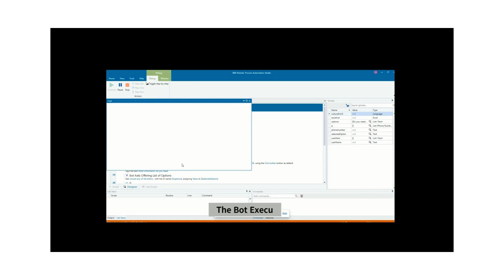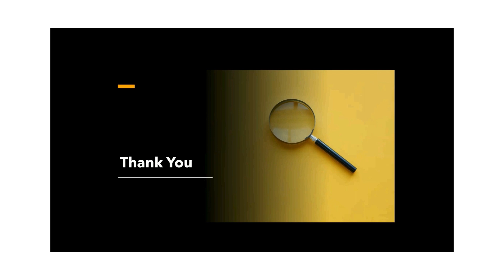CATNIP INFOTECH || Chatbot for Catnip|| IBM RPA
Get ready to discover the power of our innovative chatbot, designed to revolutionize your online experience. With chatbot, interacting with our platform has never been easier. From answering your questions to providing personalized recommendations, our chatbot is here to assist you every step of the way. Say goodbye to long wait times and hello to instant support, available 24/7. Join us as we explore the features and capabilities of Catnip's chatbot in this engaging video.

 / catnip_info.  .

 / catnipit